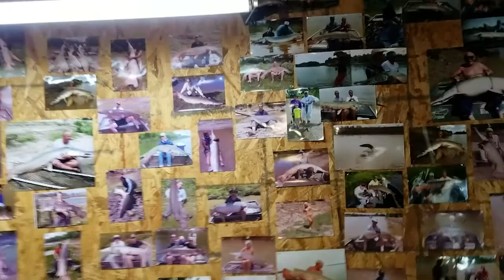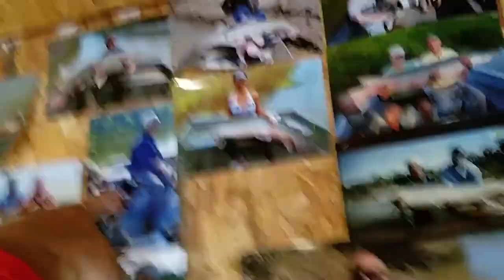rootvlog #1 part 2 of 2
Starting to do a weekly VLOG of the day to day life.

Sorry about the shaky camera, will be more conscious on the next one.

Let me know if you like these VLOGS and I will continue to do more